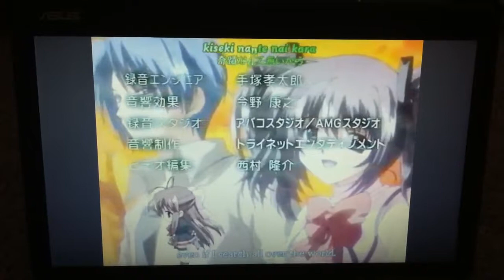Final Approach's Ending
Final Approach